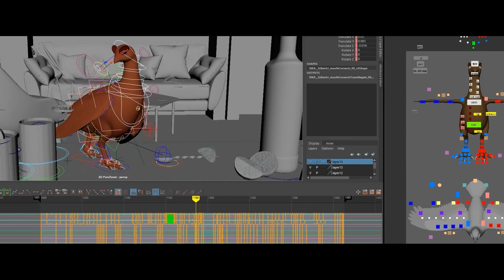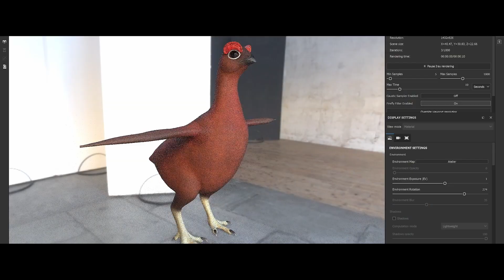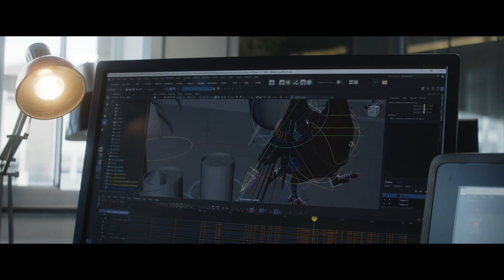The Famous Grouse - Full of Character - Behind the Scenes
Full of Character - Behind the Scenes